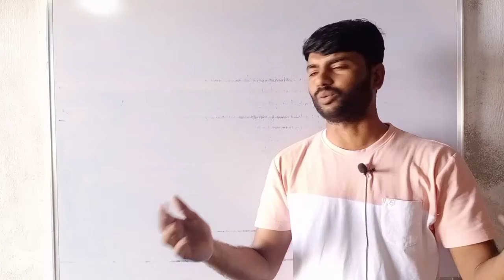# एक कहानी जो आपकी जिंदगी बदल दे #